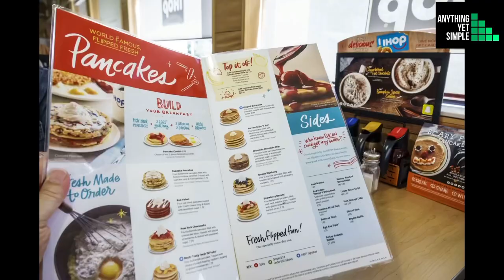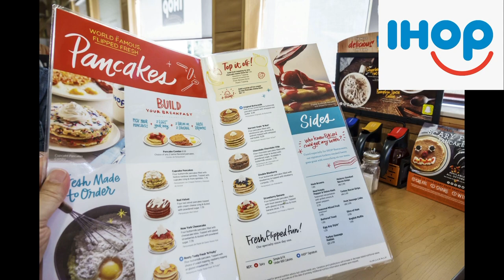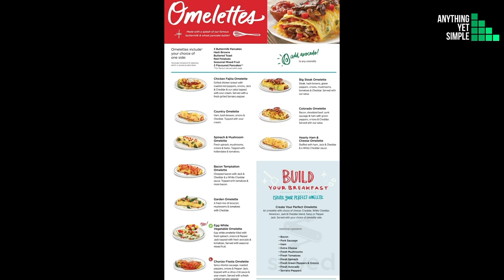Unknown Facts about IHOP in Telugu || IHOP taste test ||IHOP restaurant review||Telugu Vlog from USA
In this video, we try to explain lesser known facts about IHOP in a simple way

1. IHOP full form, Exterior design and logo
2. Secret behind waiting for table reservation
3. Are omelets better than pancakes?
4. Pancake unique shapes
5. Fact about Maple syrup.